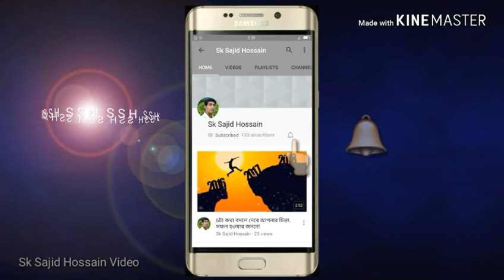PAN Card এ এই অক্ষর টি না থাকলে কি হবে জানেন ?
All About Sk Sajid Hossain Video -PAN Card এ এই অক্ষর টি না থাকলে কি হবে জানেন ?

ভিডিও টি ভালো করে দেখুন , না হলে আফসোস করবেন ..

আপনজন দের কে শেয়ার করুন ..
ভিডিও টি ভালো লাগলে _-
- like করুন

কোনো কিছু জানার থাকলে comment করুন ..

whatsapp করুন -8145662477